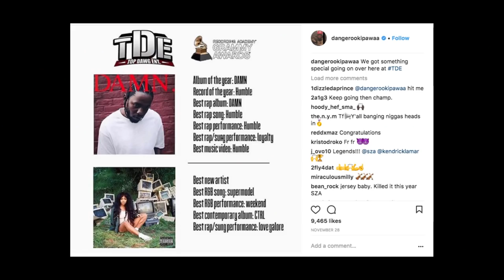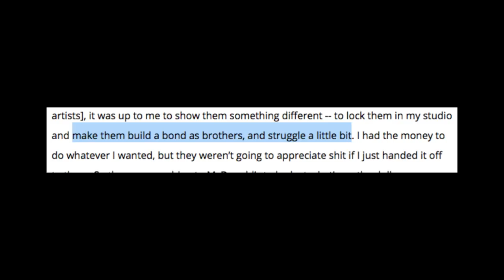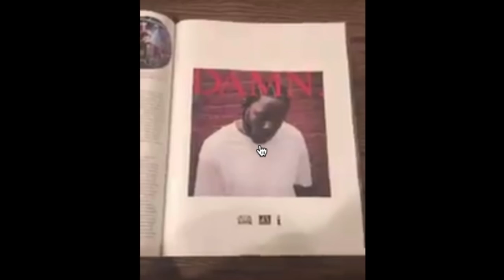This Is How TDE Built Hip-Hop’s Most Important Indie Label